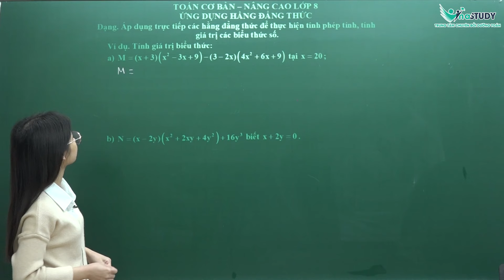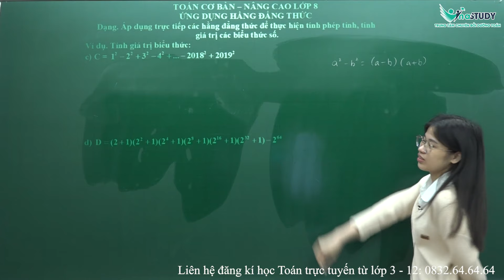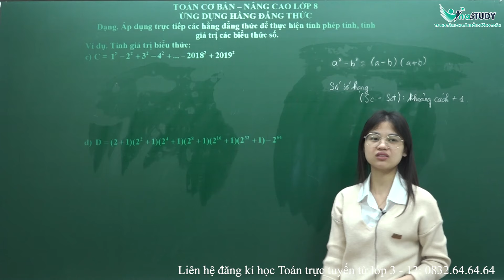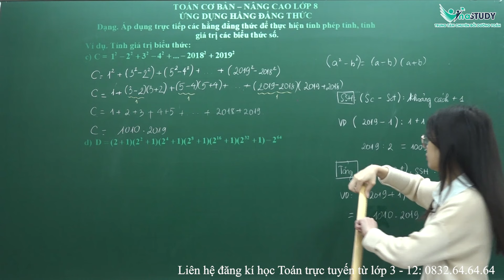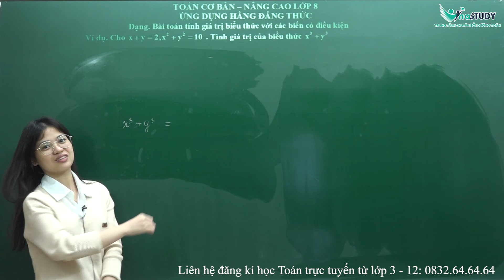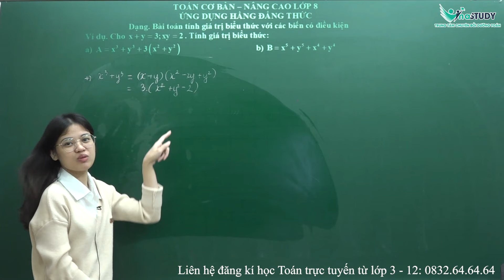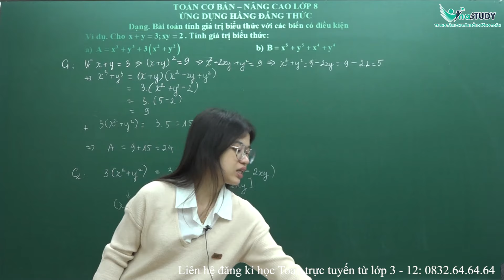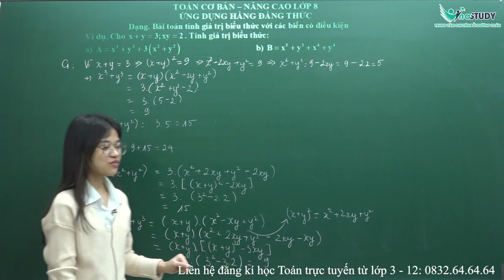Toán lớp 8 - Ứng dụng hằng đẳng thức - Cô Nguyễn Quỳnh - Vinastudy.vn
✅ Vinastudy – Trường học Toán trực tuyến liên cấp
Giấy phép mạng xã hội: Số 54/GP – BTTTT cấp ngày 25/01/2022
Văn phòng: 23/26 Nguyên Hồng Đống Đa Hà Nội